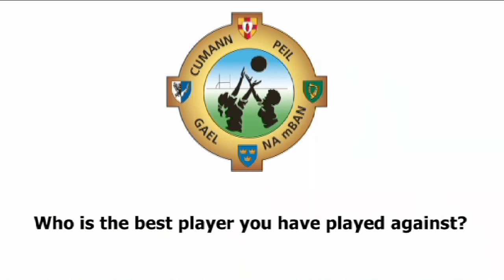Yvonne Connell - Monaghan